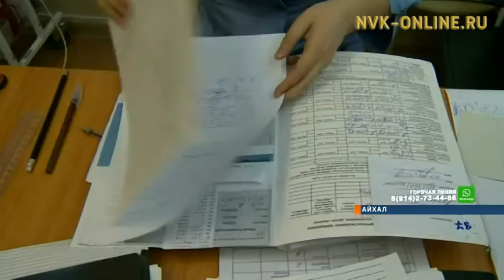Призывники получат спецнабор для гигиены